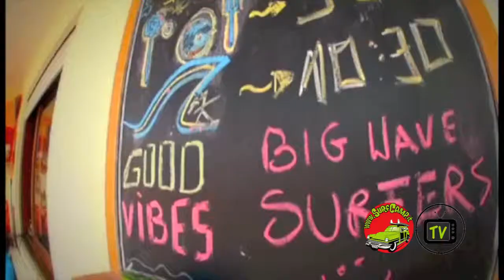porto camp B surfcamp